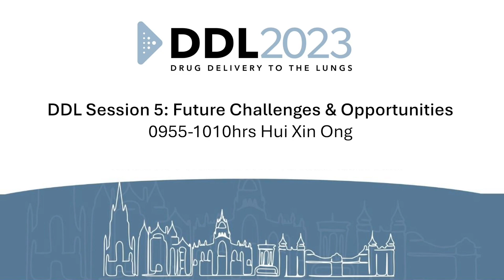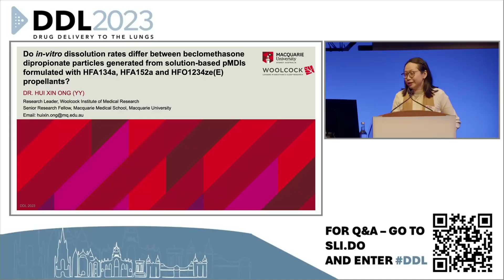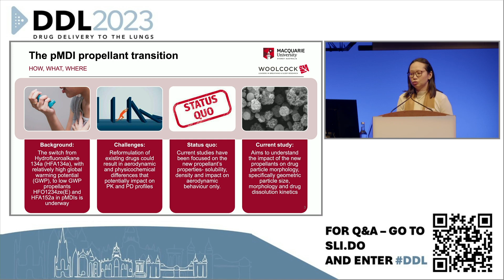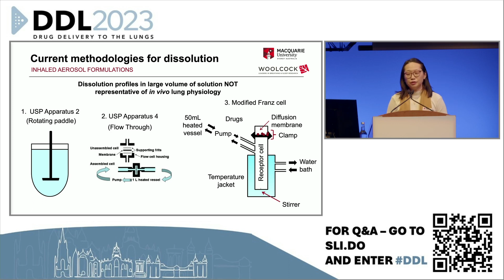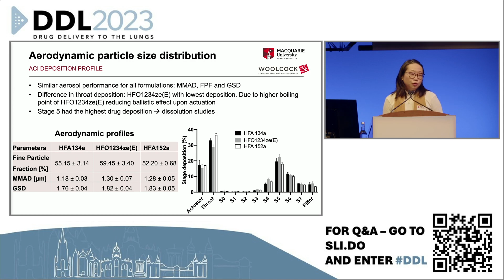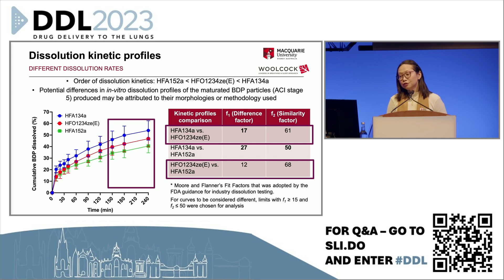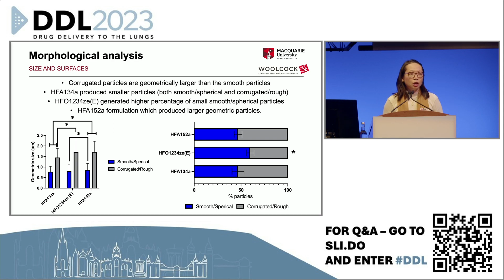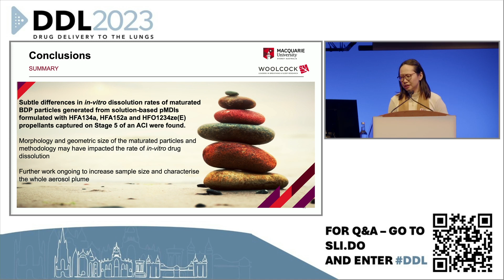Do In-vitro dissolution rates differ between beclomethasone dipropionate particles generated ...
Do In-vitro dissolution rates differ between beclomethasone dipropionate particles generated from solution-based pMDIs formulated with HFA134a, HFA152a and HFO1234ze(E) propellants?

Hui Xin (YY) Ong, Woolcock Institute of Medical Research